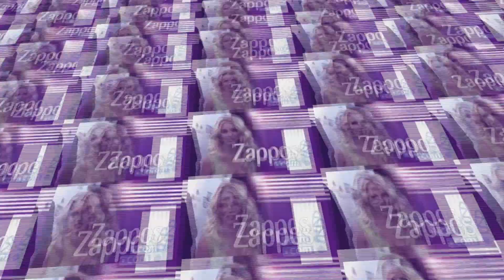Style Advice From Today's Hottest Latin Teens- The Trend with Victoria Recaño on Zappos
This episode of The Trend on Zappos shows how to dress like the hottest Latin stars in Hollywood. We are behind the scenes for the cover-shoot of the next Para Todos magazine with teen idol Bella Thorne, Soap star Gina Rodriguez, Devious Maids' Edy Ganem, The Fosters' Cierra Ramirez, and Vampire Diaries Michael Trevino. See looks from 7 For all Mankind, Splendid, and more!

The Trend is presented by Zappos where you can shop all the brands you saw here today, as well as all the latest trends in fashion. Zappos carries everything you need from shoes and clothing to hats, accessories, beauty, and more!

See them taketheleap: "Danielle and Garrett's Leap Day Wedding taketheleap"